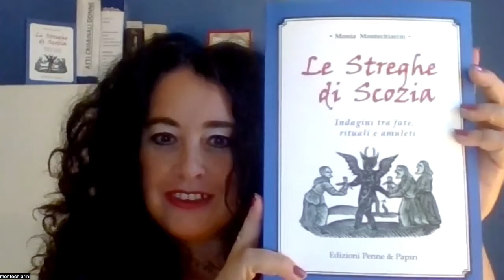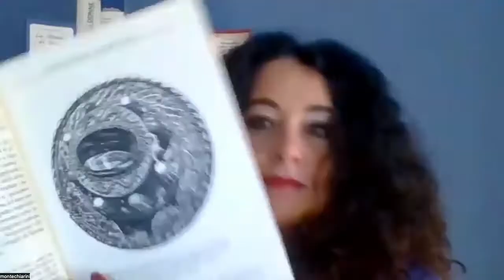Le Streghe di Scozia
Video presentazione del saggio "Le Streghe di Scozia" (Penne e Papiri, 2022) di Monia Montechiarini con la partecipazione dell'autrice.
Margaret, Black Elizabeth, Isobell: sono solo alcuni dei nomi delle streghe che l'autrice ha scoperto durante le indagini condotte personalmente in Scozia. Di essa conosciamo i paesaggi mozzafiato, le guerre d'indipendenza, i nomi di nobili combattenti, come Maria Stuarda e Black Agnes. Però dai documenti compaiono anche guaritrici popolari (folk healers), ostetriche e altre protagoniste che, pur rimanendo quasi sconosciute, hanno contribuito a tramandare i loro antichi usi. Gli atti esaminati ne svelano le cure, i rimedi, le ricette e gli oggetti magici. Scopriamo così un vasto repertorio di amuleti e incantesimi, come quelli per trasferire il dolore del parto, o attrarre la fortuna. Dai verbali emergono anche i racconti delle sospettate che, dopo essere scomparse, descrivevano gli incontri con fate, selkies e tori d'acqua, comprovati da oggetti di reato, rintracciati nei cerchi di pietra. Tra questi, spille e cristalli a protezione anche delle famiglie più importanti. Il presente saggio vuole fornire lo sguardo su una Scozia magica, svelando aspetti reali, ma poco noti, legati al fenomeno della stregoneria: l'uso dei distillati e birra, i cibi proibiti. I dettagli dei sabba sono svelati: nuovi battesimi, morsi e gelidi baci, oltre alle musiche che li accompagnavano. L'autrice ci coinvolge nel vasto repertorio di preghiere, benedizioni della lana, invocazioni delle "lattaie del diavolo". Questo è quanto emerge dagli atti, dove i racconti di testimoni e accusatrici, aiutano a elaborare un identikit delle streghe, dal medioevo fino alla terribile Witch Craze, la "folle persecuzione", cercando i veri motivi nascosti dietro alle accuse formulate.
Monia Montechiarini, giurista, europrogettista e scrittrice. Esperta di diritto, da vent’anni si occupa di ricerche documentali per ricostruire i processi contro le streghe. Si impegna per ridare voce al passato, collaborando con enti in tutta Europa nella stesura di progetti comunitari per il recupero e la divulgazione della memoria storica fino al Novecento.Oltre a organizzare convegni e giornate formative ufficiali, anche col patrocinio del MIBACT, partecipa come relatrice a importanti rassegne come il “Festival del Medioevo” ed è autrice di articoli sulla living history in riviste specialistiche. Per le Edizioni Penne e Papiri: Stregoneria: crimine femminile. Il caso di Donna Prudentia, la Lamia di Blera, e altre streghe, Tuscania 2018.